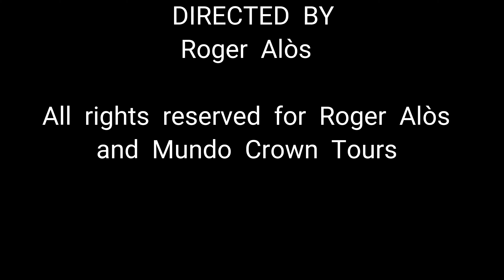Conoce Montevideo como un local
Mundo Crown Tours te lleva a Montevideo para que lo conozcas desde dentro, como un habitante de la ciudad.